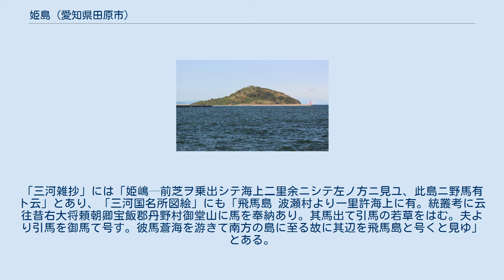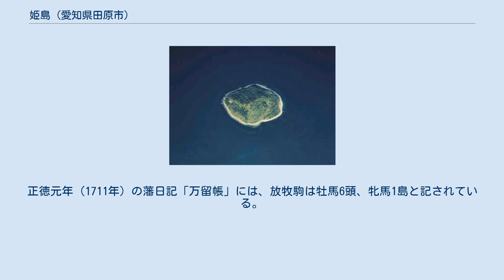姫島 (愛知県田原市)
姫島の空中写真。
1988年撮影。
 姫島（ひめしま）は、三河湾に浮かぶ無人島。
愛知県田原市片浜町に属する。
 田原市片浜地区の北およそ4 kmにある同市唯一の島。
周囲4 km弱、標高62.1 mの小山で、東西に長い楕円形をしている。
島の山頂には本島唯一の三等三角点（点名が「姫島」、標高62.07m）が設置されている。
蔵王山や衣笠山などの「田原山脈」と同系で、海岸は岩石で覆われ、麓から頂上まで笹や小松が茂る。
半島の笠山（78.9 m）と同じ内部冷却型の火山で、火成岩の斑糲岩や蛇紋岩を見ることができる。
辺りではアサリやモズクが採れる。
 古くから倭姫命の伝説があり、古墳が一基存ずる。
江戸時代の寛文10年（1670年）から享保9年（1724年）まで、田原藩により馬の放牧が行われた。
明治以前は「飛馬島」（読み同じ）と呼ばれ、寛文10年（1670年）の藩日記「万留書」に初めてその名が見える。
「三河雑抄」には「姫嶋─前芝ヲ乗出シテ海上二里余ニシテ左ノ方ニ見ユ、此島ニ野馬有ト云」とあり、「三河国名所図絵」にも「飛馬島 波瀬村より一里許海上に有。統叢考に云往昔右大将頼朝卿宝飯郡丹野村御堂山に馬を奉納あり。其馬出て引馬の若草をはむ。夫より引馬を御馬て号す。彼馬蒼海を游きて南方の島に至る故に其辺を飛馬島と号くと見ゆ」とある。
正徳元年（1711年）の藩日記「万留帳」には、放牧駒は牡馬6頭、牝馬1島と記されている。